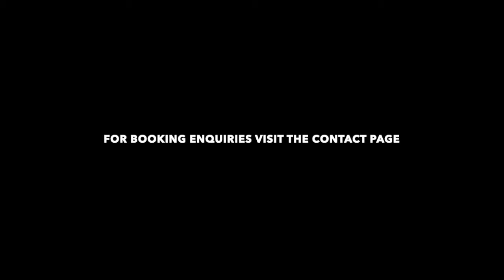RH Live Wedding Bands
Checkout our bands for weddings and corporate events.